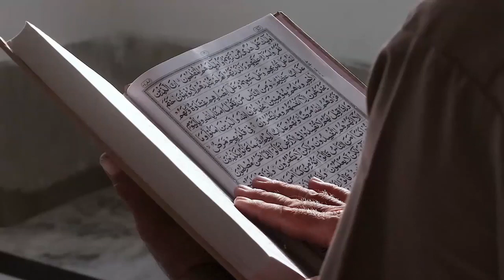Hari Kematian: Menapaki Jembatan Menuju Kehidupan Abadi dengan Hati yang Tenang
Judul Hari Kematian: Menapaki Jembatan Menuju Kehidupan Abadi dengan Hati yang Tenang

Kunjungi Juga:
sains experiment,
sains data,
sains anak,
sains astronomi,
animasi sains,
sains biologi,
sains biomedis,
belajar sains,
sains channel,
data sains,
debat sains dan agama,
diskusi sains,